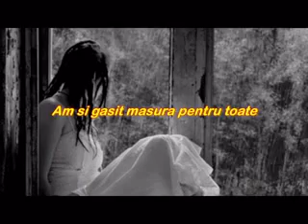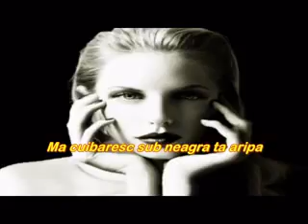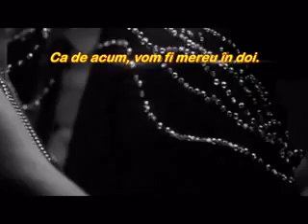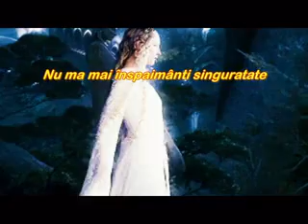NU MĂ MAI ÎNSPĂIMÂNŢI SINGURĂTATE - Dabija 58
NU MĂ MAI ÎNSPĂIMÂNŢI SINGURĂTATE - Delia Staniloiu

 Nu mă mai înspăimânţi singurătate
Când intrii tu, nu ies ci stau pe loc
Am şi găsit măsură pentru toate
Să mă-ncălzesc în recele-ţi cojoc.

Mă cuibăresc sub neagra ta aripă
Încerc să te găsesc cumva. frumoasă
Vei sta cu mine-acum, nu doar o clipă
Vom împărţi mereu aceeaşi casă.

Vom merge împreună la plimbare
Prin parcuri, vise, uneori prin noi
Şi-o să-nţelegem poate fiecare
Că de acum, vom fi mereu în doi.

Şi nu mai sparg nădejdi când te-ntâlnesc
Cred că aşa sunt rânduite toate
Astăzi accept cu tine să trăiesc.